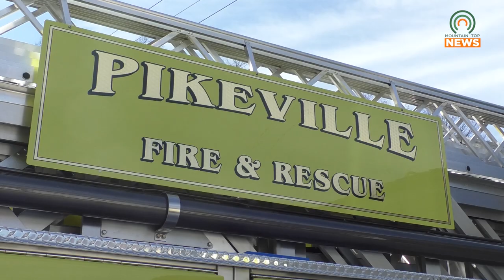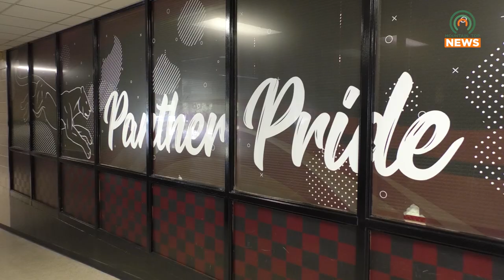Pikeville First Responders are Giving Back to Students This Holiday Season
Pikeville first responders are giving back to local schools by donating money to the twenty-one schools in the county for various necessities and supplies.